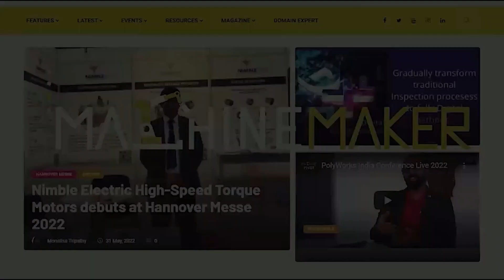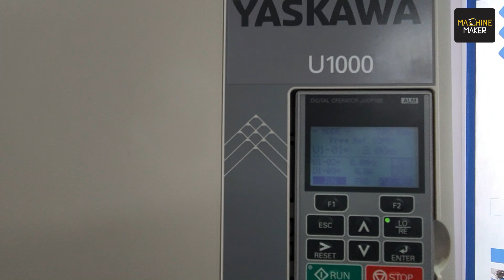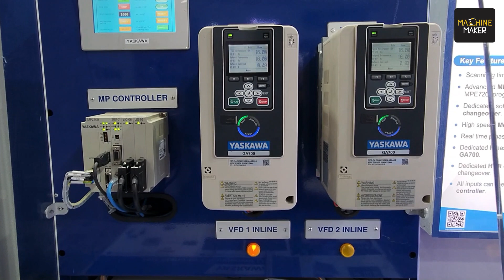Increased Productivity & Sustainability: YASKAWA's Robotics & Automation for Boiler Industry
"Robotics can play a very critical role in the Indian boiling industry, especially in welding", shares Shailendra Salvi, CEO of Yaskawa India.  YASKAWA was one of the only exhibitors at the Boiler India 2022 exhibition, organised by Orange Beak Technologies at the CIDCO Exhibition Centre, Navi Mumbai. The automation solutions offered by YASKAWA can also improve the productivity of the Indian boiler industry, which is now offering solutions for the global market.

Founded in 1915, YASKAWA is one of the world's largest manufacturers of motion control products for industrial automation and OEMs, based out of Japan.YASKAWA started their journey in India began with the business of PLC in 1980 and AC drives in 1990 and steadily expanded to accommodate growing customer needs. Today, their operations span the length and breadth of the country, and India remains a central hub for our future goals, which are headed by a dynamic team.

In India, YASKAWA's automation division is locally headquartered in Bangalore and the Robotic division is in Gurgaon.